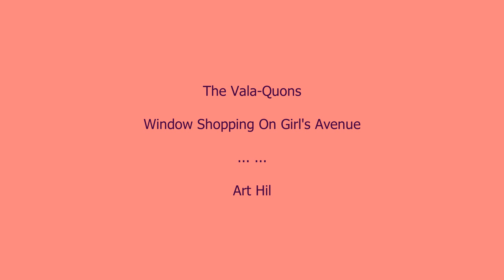The Vala-Quons - Window Shopping On Girl's Avenue